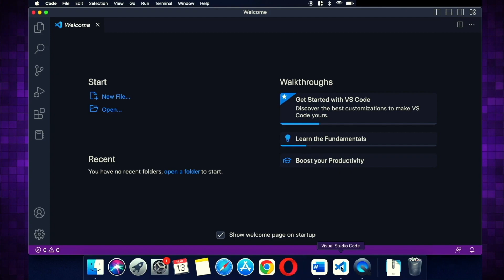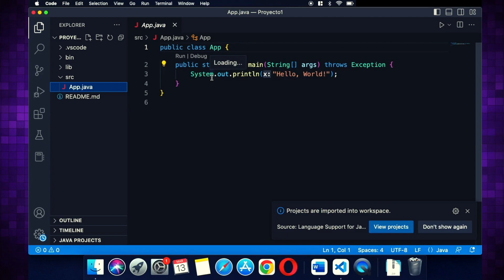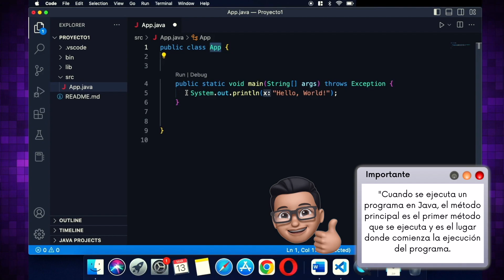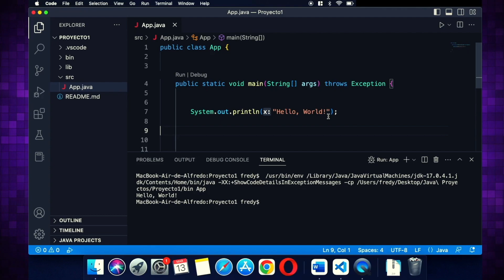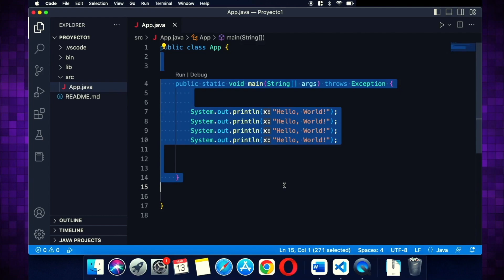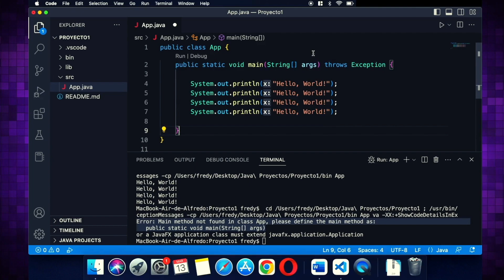Estructura de un programa en Java (Clase y Main)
💻Si te gusta mi contenido☕ invítame un café ☕